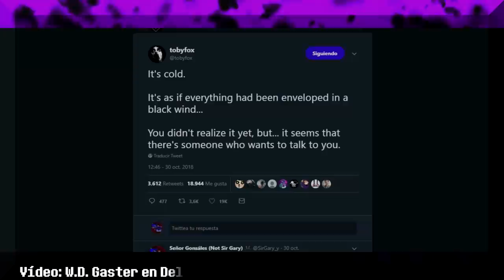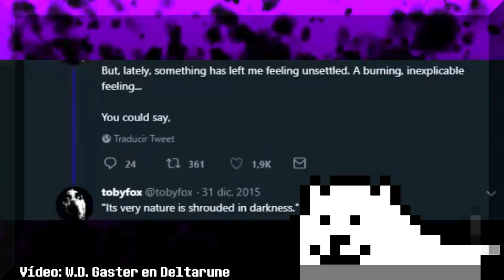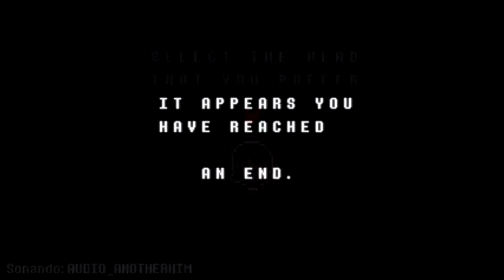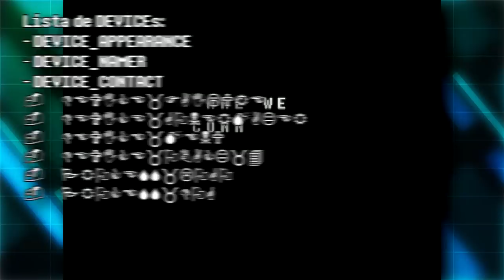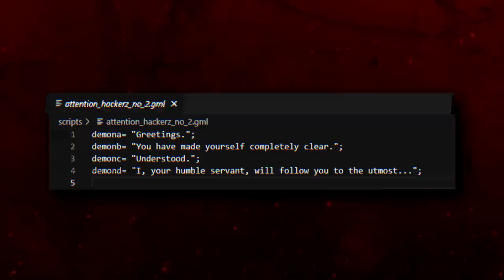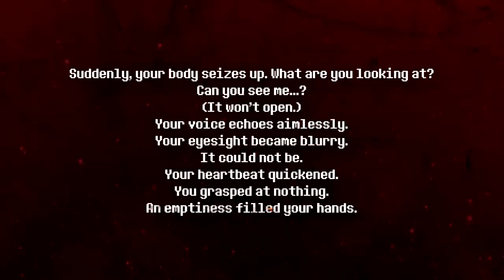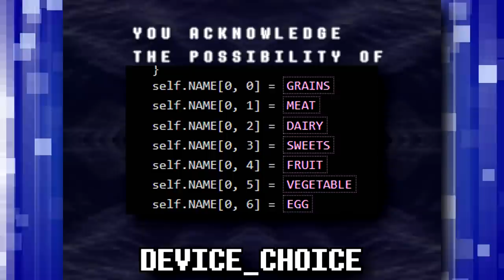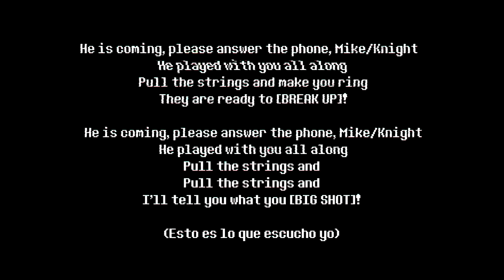W.D. Gaster en Deltarune Capítulo 2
🌌¡Estoy en directo jugando Deltarune desde el principio!🌌